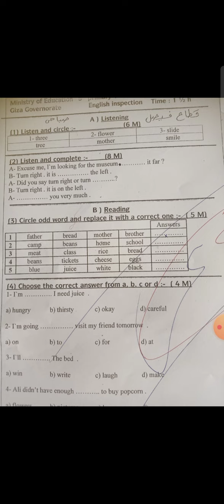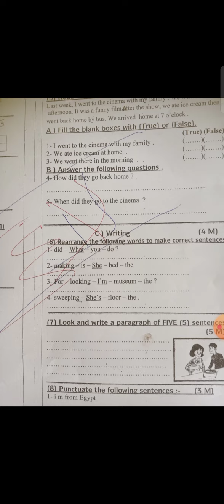اجابة امتحان الانجليزي - الخامس الابتدائي - ادارة بولاق - قطاع فيصل - قناة خليك الاول